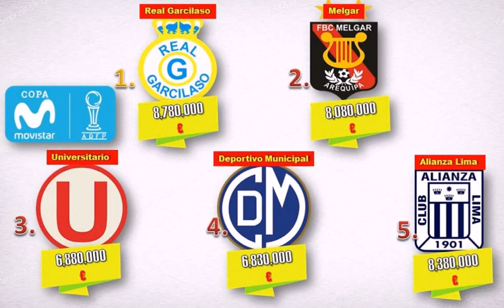El Club Más Caro de Perú | Sep-Dec 2018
Equipos participantes del futbol Peruano para El Campeonato Nacional o Torneo Descentralizado 2018. Es la liga nacional de la Primera División del Perú:

Academia Cantolao
Alianza Lima
Ayacucho F. C.
Binacional
Comerciantes Unidos
Deportivo Municipal
F. B. C. Melgar
Real Garcilaso
Sport Boys
Sport Huancayo
Sport Rosario
Sporting Cristal
Unión Comercio
Universidad de San Martín
UTC